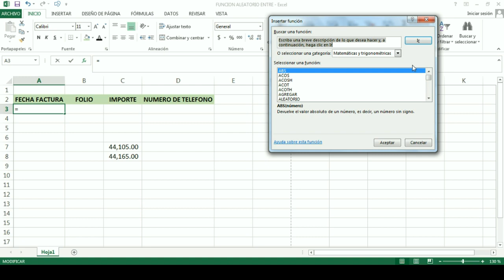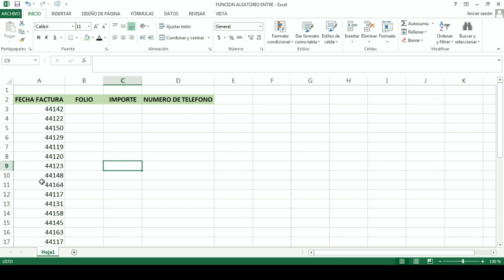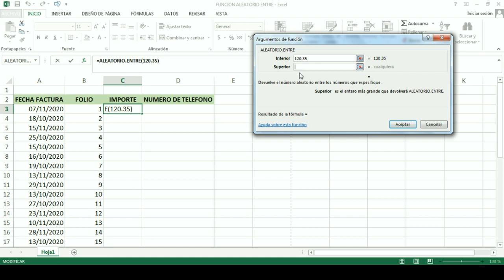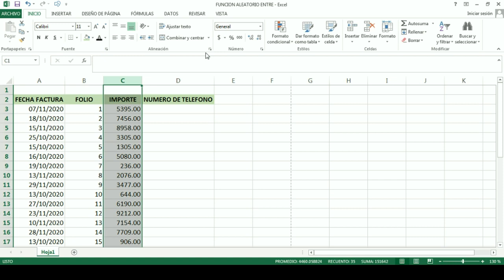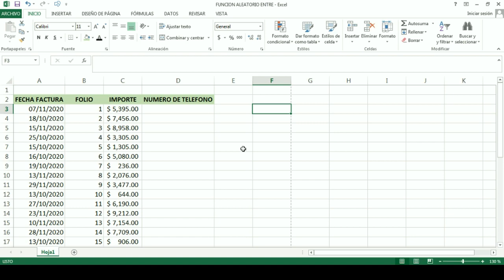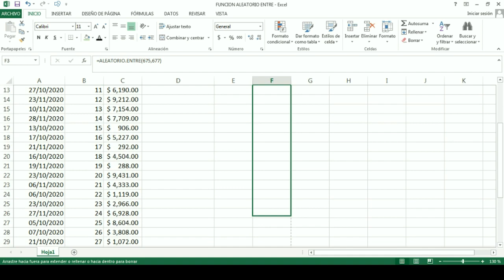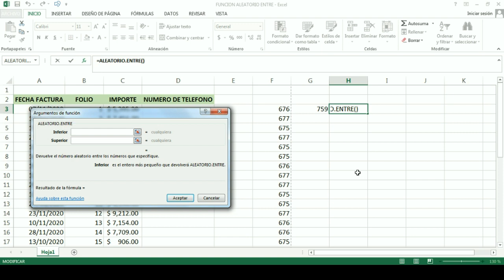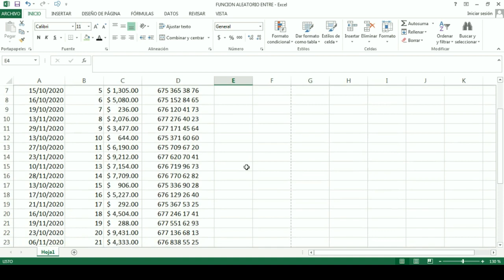20 FUNCION ALEATORIO ENTRE EXCEL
USAR FUNCION ALETORIO ENTRE EN EXCEL
USAR FUNCION ALEATORIOENTRE EN EXCEL
USAR FUNCION ALEATORIO ENTRE EXCEL
USAR FUNCION ALEATORIOENTRE EXCEL

USAR FORMULA ALEATORIO ENTRE EN EXCEL
USAR FORMULA ALEATORIOENTRE EN EXCEL
USAR FORMULA ALEATORIO ENTRE EXCEL
USAR FORMULA ALEATORIOENTRE EXCEL

LLENADO RAPIDO DE TABLAS EN EXCEL
CAPTURA RAPIDA DE INFORMACION EN EXCEL
LLENADO RAPIDO DE TABLA PARA EJEMPLO EN EXCEL
CONSEJOS PARA MAESTROS EN EXCEL
CONSEJOS PARA DOCENTES EN EXCEL

CONSEJOS PARA CREAR BASES DE DATOS EN EXCEL
CREAR TABLAS FICTICIAS EN EXCEL
CREAR TABLAS FALSAS EN EXCEL
CREAR BASE DE DATOS PARA EJEMPLOS EN EXCEL

CREAR FECHAS RAPIDAMENTE EN EXCEL
HACER FECHAS RAPIDAMENTE EN EXCEL

CREAR NUMEROS DE TELEFONO EN EXCEL
HACER NUMEROS DE TELEFONO EN EXCEL